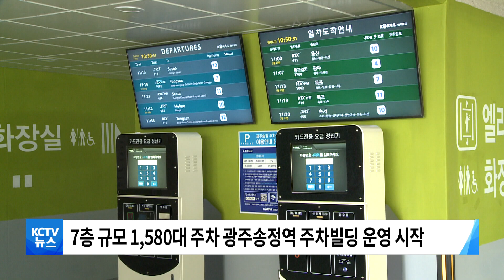[KCTV뉴스] 광주송정역 운영 시작, 주차난 해소 기대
■ '1580대 수용' 광주송정역 주차빌딩 정식 운영 시작

광주송정역 주차빌딩이 운영을 시작해
송정역 일대의 극심한 주차난이
해소될 전망입니다.

31일부터 운영에 들어간 송정역 주차빌딩은
지상 7층 규모로
장애인 전용 차량 48대와
경차 1백56대 등을 포함해
최대 1천5백80대를 수용할 수 있습니다.

요금은 30분에 1천5백 원이고
10분당 5백 원의 추가요금이 부과되며
1일 이용권은 만 5천원으로
열차 이용객은 30% 할인받을 수 있습니다.